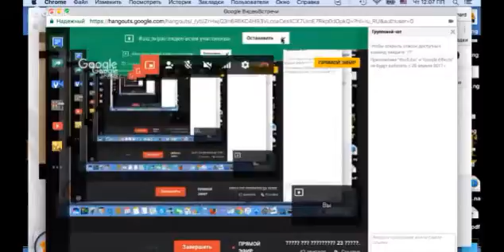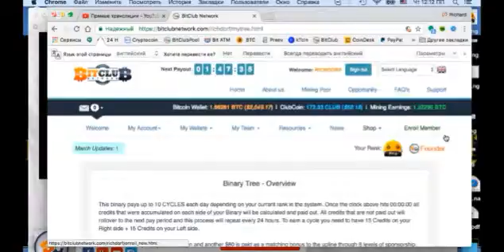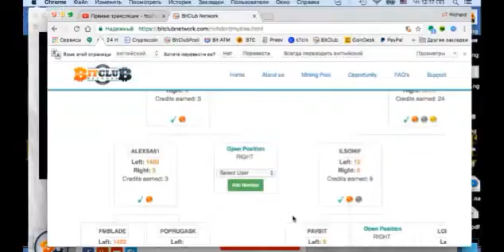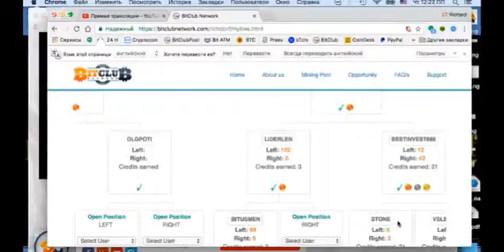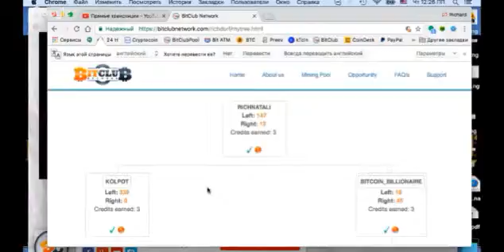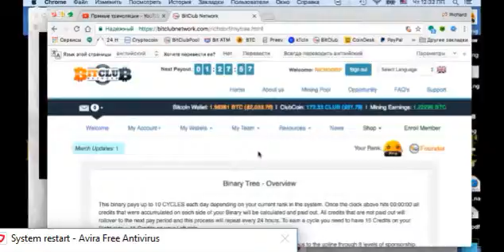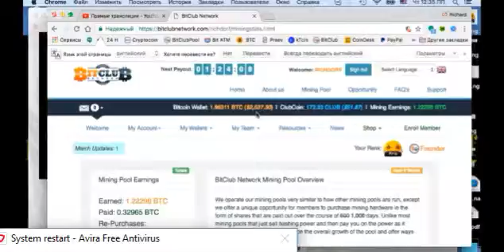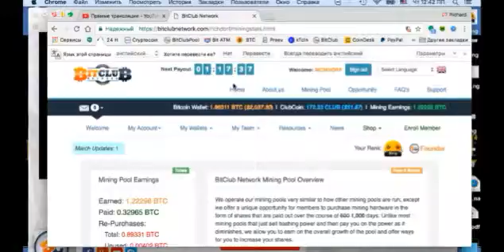BitClubNetwork# Kак правильно поставить в бинар?Правильный старт.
Kак правильно поставить в бинар? Правильный старт - это залог успеха в Bitclub Network.
Присоединяйтесь к нашему клубу *BitClub.zone * и узнаете все о  BitClub Network.
  /рег. в саит комп.только если вы хотите платить одноразовий членский взнос и приобрести долю в одном из пулов /